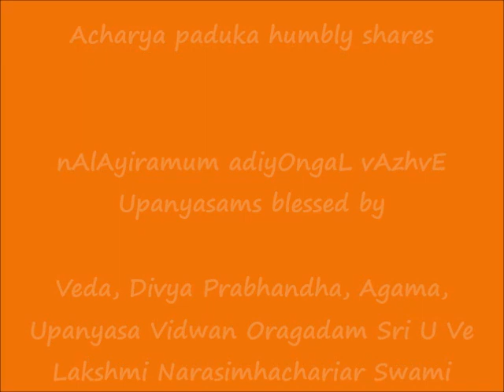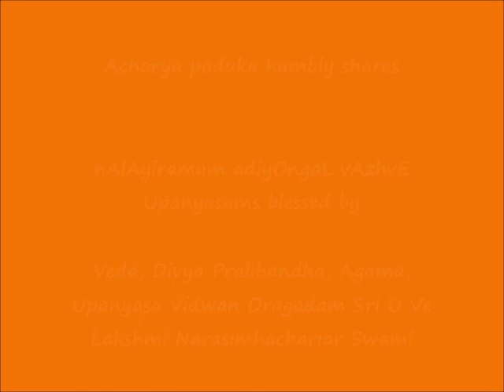16 = அமலனாதிபிரான்-3 (amalanAdhipirAn-3) =நாலாயிரமும் அடியோங்கள் வாழ்வே nAlAyiramum adiyOngaL vAzhvE